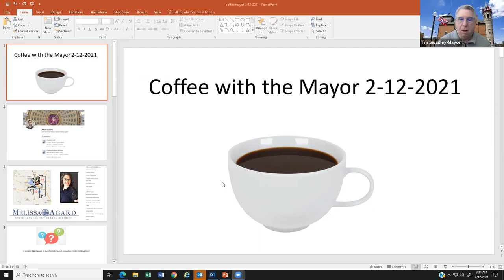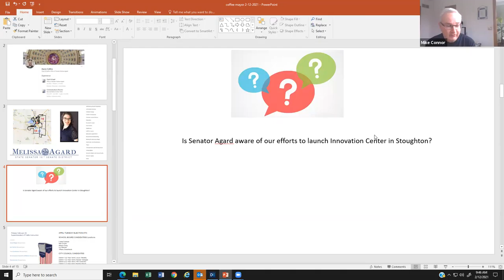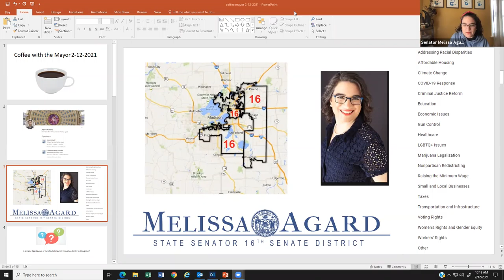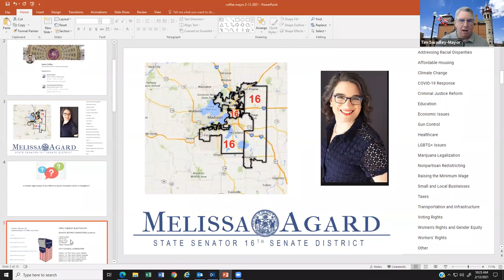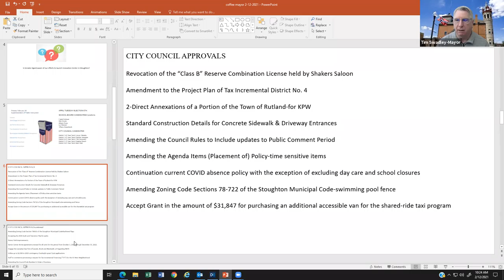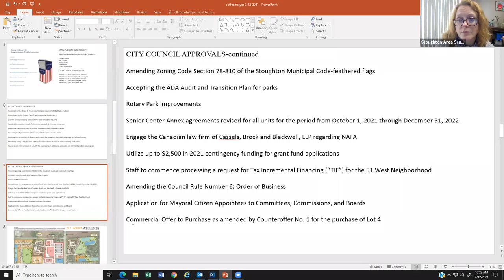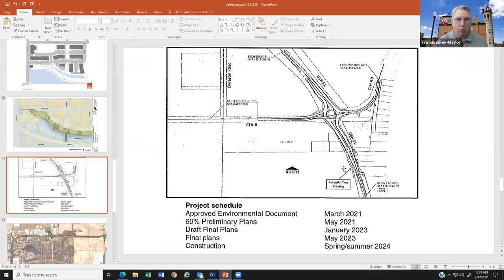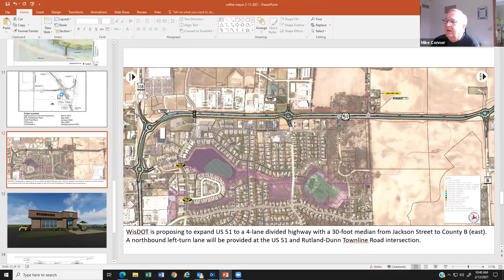Coffee with the Mayor, 2.12.2021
Watch "Coffee with the Mayor" meeting with Stoughton Mayor Tim Swadley, and February's special guest, our newly elected Senator from the 16th Senate District, Melissa Agard.